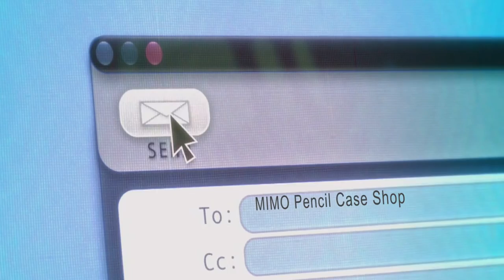Minions introduce MIMO Pencil Case Shop!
At MIMO Pencil Case Shop, enjoy those nostalgic cute and hard-to-find pencil cases and everything to fill them! Pencil cases, Kawaii pens, and stationery! to buy!